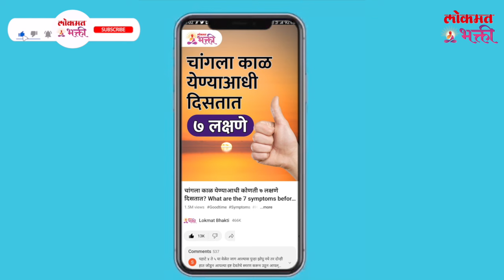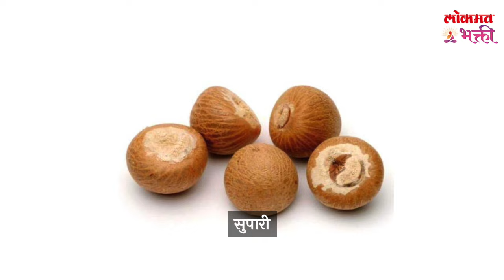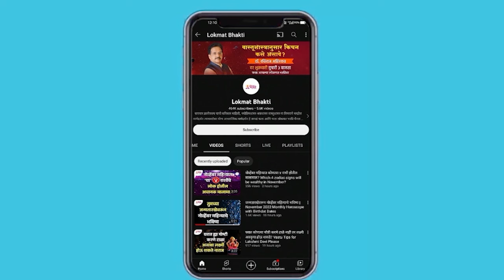Chamatkari ' Dhanlakshmi Kuber Potli' Lakshmipujananantar Gharat Theva 'hi' Ek Gosht | SG3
वर्षभर पैसाच पैसा : लक्ष्मीपूजनानंतर १ करा | Chamatkari ' Dhanlakshmi Kuber Potli' Lakshmipujananantar Gharat Theva 'hi' Ek Gosht